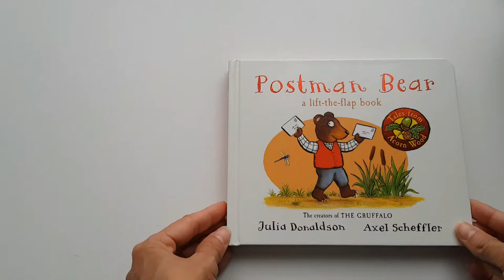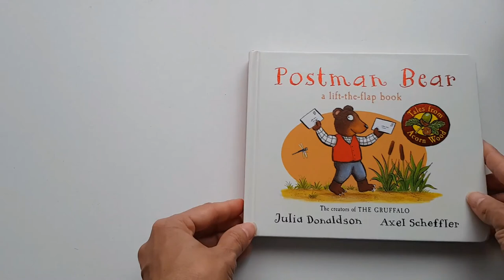TALES FROM ACORN WOOD - POSTMAN BEAR ~ Read Aloud Story Book For Children !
Hello everyone.

Today I will read for you a lift - the -flap book called " Postman Bear " .
Deep in the heart of Acorn Wood , Bear is writing letters to his friends . Lift the flaps and join Frog, Squirrel and Mole for Bear's special surprise!

More interesting stories are coming every two days .

read aloud book postman bear , read aloud story online, postman bear book, postman  bear story , postman bear story book, read along with Alexa.